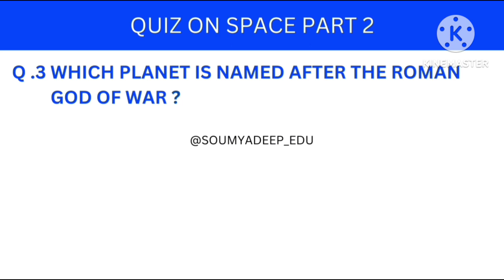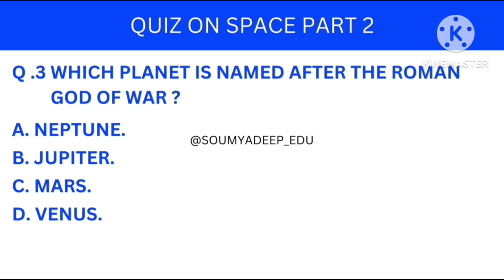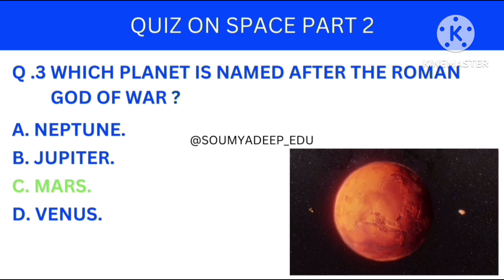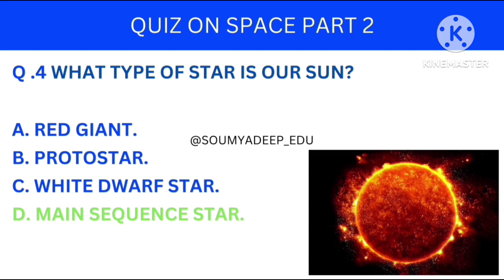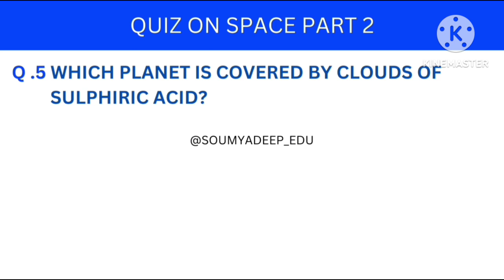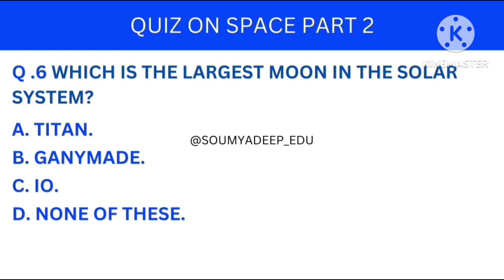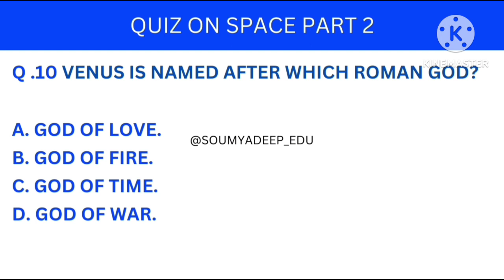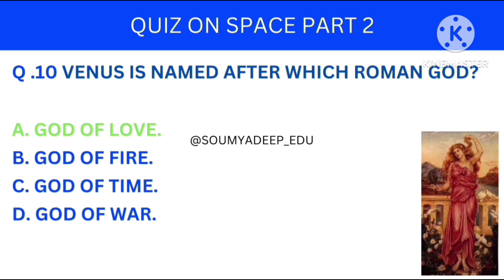Space Quiz #2| Gk 10 Questions on Space| Question & Answers on Space| Astronomy quiz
Space Quiz #2| Gk 10 Questions on Space| Question & Answers on Space| Basic Gk Quiz on Space(2023)

Hello Friends
From this channel You can explore the Quiz world  by just learning & watching carefully, you can improve your knowledge by just trying to attempt the quizzes. From this channel you can improve yourself and also prepare for competitive exams.

Astronomy quiz
general knowledge quiz
5 round pub quiz